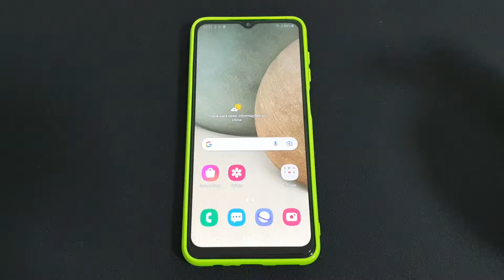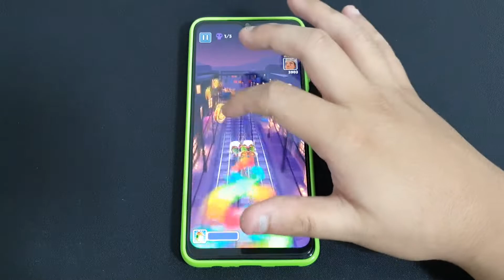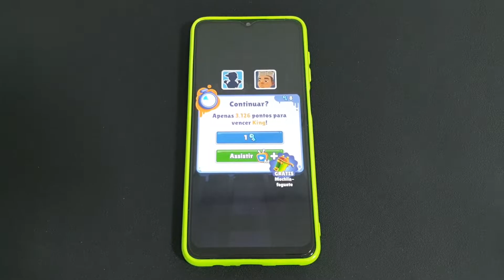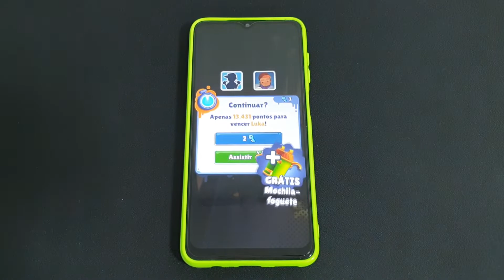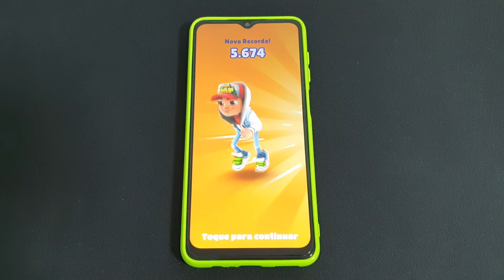Como foi minha primeira semana de uso com Samsung A12 / M12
Como foi minha primeira semana de uso com Samsung A12.

★ LINK ONDE COMPRAR:
★Moto G60